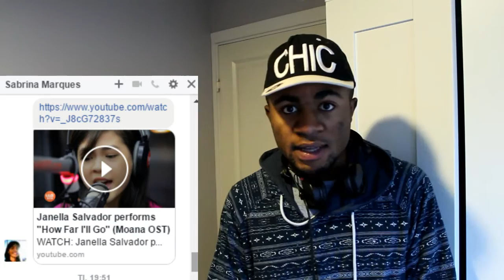Janella Salvador performs "How Far I'll Go" (Moana OST) LIVE on Wish 107.5 Bus